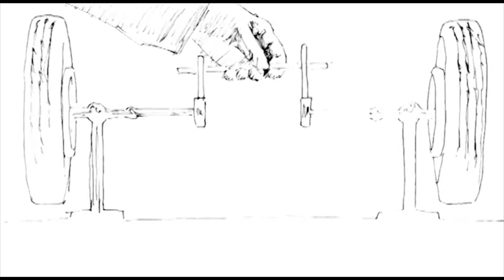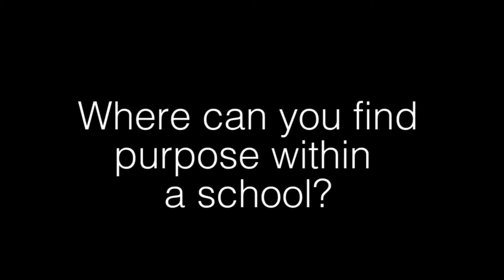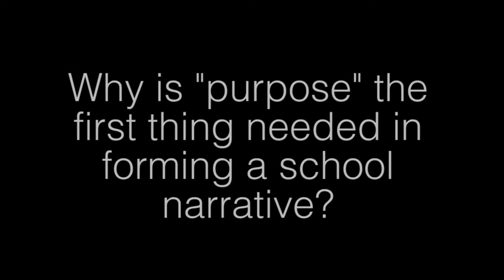Your School's Purpose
New School Creation MOOC
High Tech High Graduate School of Education